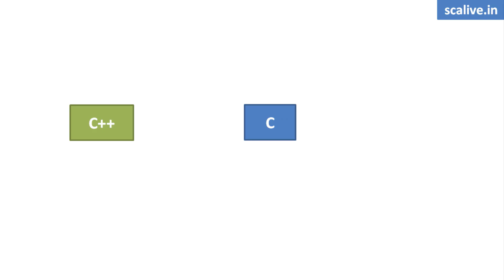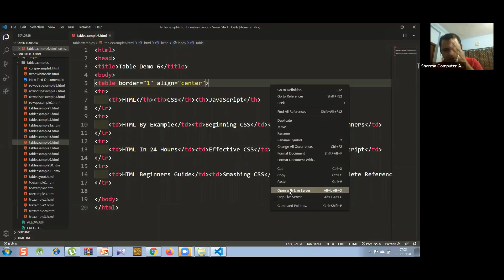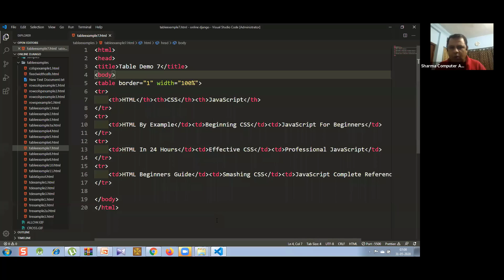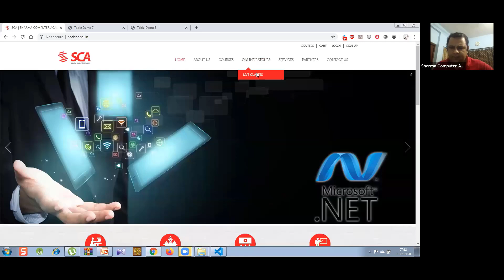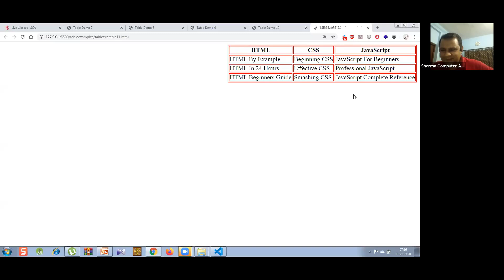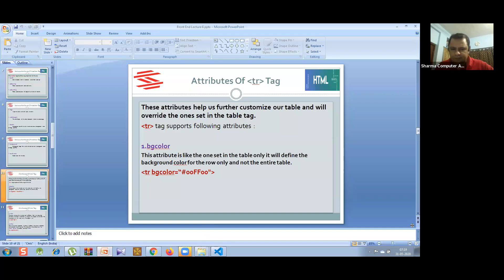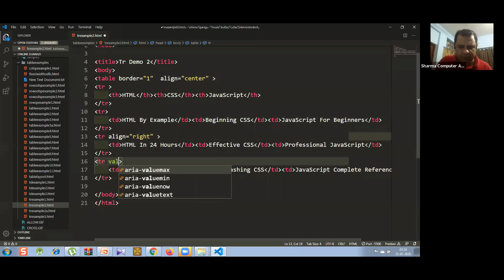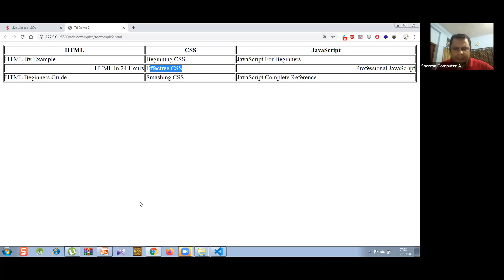Lecture 9-2 || Various Attributes of the table Tag in HTML - SCALive